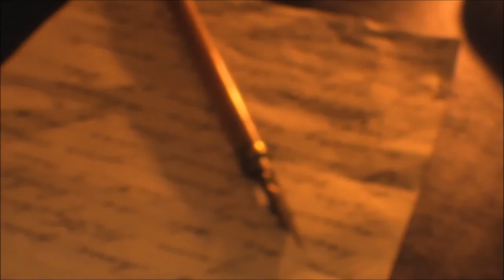Motivational video |Why some people are successful in life and their secret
Inspirational video from Global Banking and Finance Review Why only a very small percentage of the worlds population succeed at everything they do. What makes some people successful in life while all others fail? What is the secret to success and what you must do to succeed in your life? A different look at some of the simplest things which successful people know and do. Success is not a formula and not based on luck. Watch this video to understand everything about success, be it success in business, success in career, success in life, this video gives you an answer for what most people search for in their life - what makes people successful in life. Success is the ability to take massive action even when things are not going right. This video will answer your question about the secrets of life, the most inspirational video which you need to watch to understand what makes some successful.
The video looks at something which all of us go through. The only difference between winners and people who loose is that winners are ready to do whatever it takes, they too failed initially but they never quit. If you look at some of the biggest achievements made by successful people, were not got easily on the first go. They had to fail over and over again before they succeed. People in general are afraid of failure and this is the biggest stumbling block for people. The fear of failure stops people from taking necessary action to succeed. The one take away from this video is that people have to realize that if they want to succeed, they will fail -- more than one, but if they stop at failure, they will never go to succeed. Instead of looking at failure as defeat, start looking at it as a wrong outcome and analyze it again and re-do it. You might fail again, but never give up till you get what you have set out for. The thing which keeps winners going is the fact that they absolutely believe in their entire idea even when the world says no. This is what makes them try over and over again after thousands of failed attempts to succeed. And this is the real key to success. Never quit...Believe in your dreams and keep taking action no matter what the outcome may be. This is the real secret behind success.

Credits : Stock footage from videoblocks.com , videohive.net , shutterstock.com